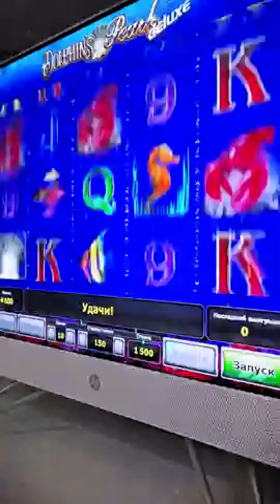МОШЕННИКИ BELBET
В ЭТОМ ВИДЕО Я РАССКАЖУ ВАМ КАК НАС ОБМАНЫВАЕТ БЕЛБЕТ